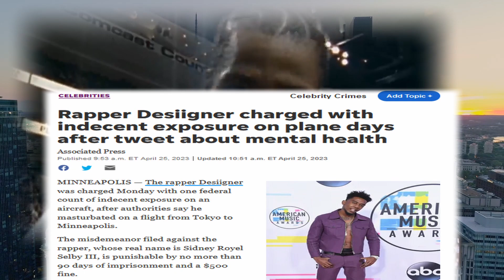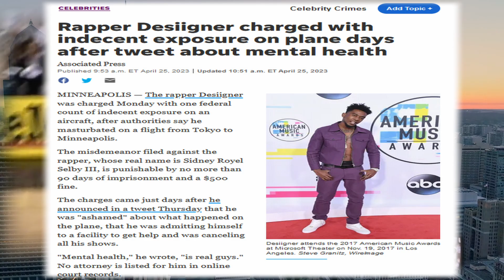WACK 100 REACTS TO BOOSIE INTERVIEW ABOUT DESIIGNER'S PLANE INCIDENT ON CLUBHOUSE 😂😂😂😂